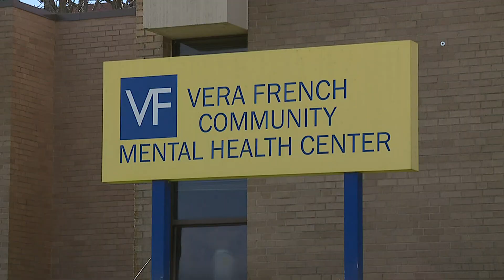Vera French breaks ground on headquarters expansion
The expansion will add a larger waiting room, a new ramp to help patients with mobility issues and additional windows to allow more sunlight into the facility.